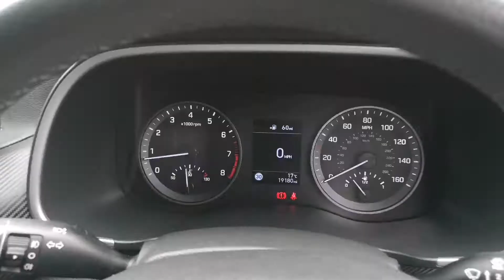Prestige Bransgore - Hyundai Tucson HJ19CVM